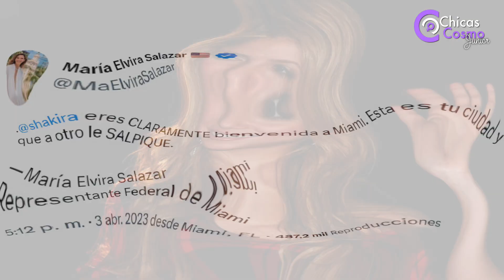CONGRESISTA de USA le da a SHAKIRA la BIENVENIDA a MIAMI, PIQUÉ CLARAMENTE no es BIEN RECIBIDO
CONGRESISTA ESTADOUNIDENSE le da a SHAKIRA la BIENVENIDA a MIAMI, PIQUÉ CLARAMENTE no es BIEN RECIBIDO